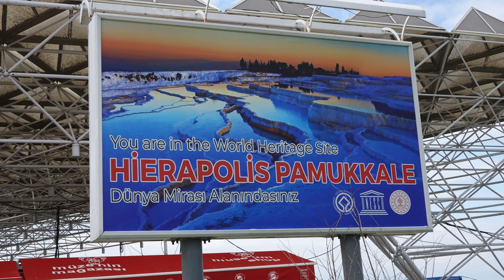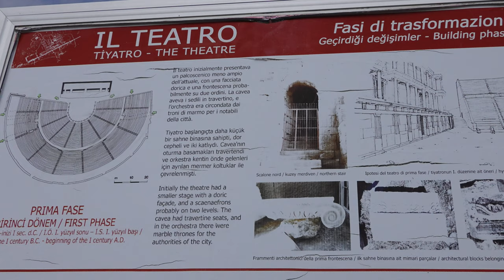Explore Hierapolis, Pamukkale, Day 7, Turkey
On 9 April 2023, we depart Izmir and visit Hierapolis.   To save time, 10 of us hire a car with a driver to take us to places of interest.   We stop at The Theater, then the Roman Gate and finally the Cleopatra Antique Pool and the Pamukkale hot springs.